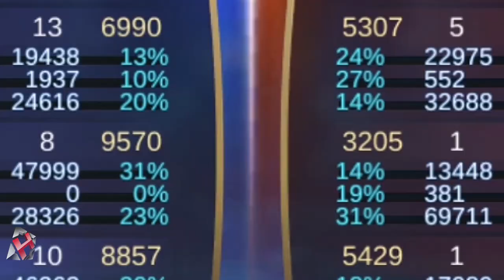Suzuhime [by rebirth666] Build & Gameplay ~ Top 1 Global ~ Mobile Legends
Name           : rebirth666
Emblem         : Marksman [Weakness Finder] 3 Fatal / 3 Doom
Battle Spell   : Flicker
Highst rank    : Mythical Glory
Squad          : SECRET ESPORTS
Rank 1         : Miya
Match          : Ranked
Build          : Swift boots, Scarlet phantom, Berserkers fury, Wind of nature, Windtalker, Endless battle